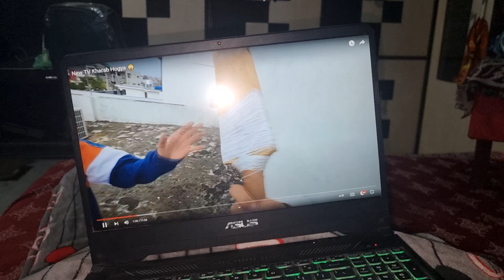Cookie Reaction on Meeting Family After 2 Days of Quarantine *GONE CRAZY 😂*